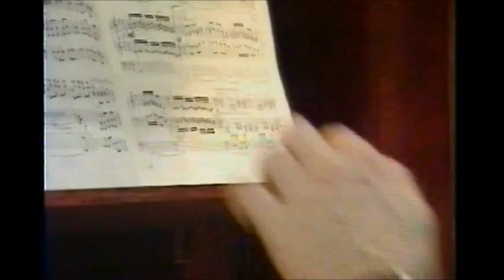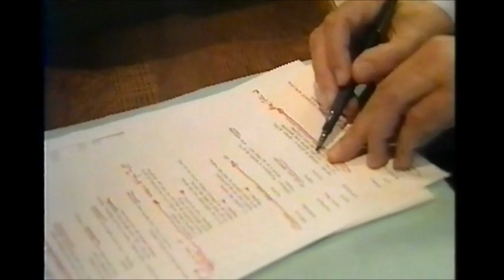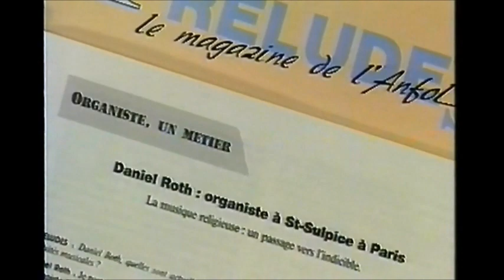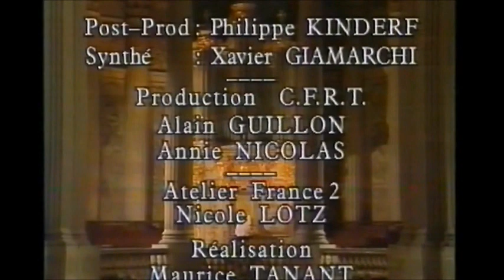"France Organistique": Documentaire (1996) avec Olivier Latry, Georges Guillard, Michel Chapuis...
"France Organistique": Documentaire (1996) avec Olivier Latry, Georges Guillard, Michel Bouvard, Michel Chapuis...
Rare documentaire sur l'orgue en France.